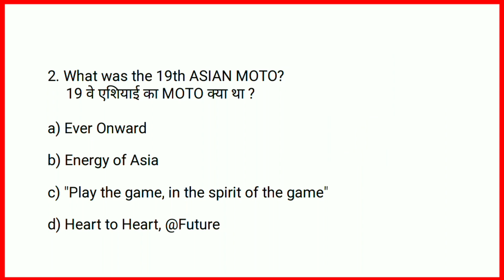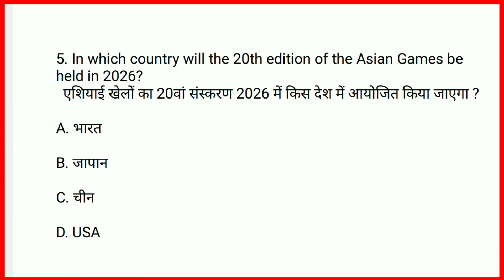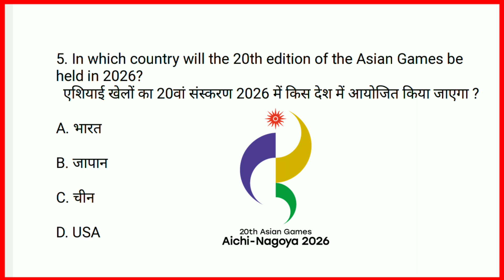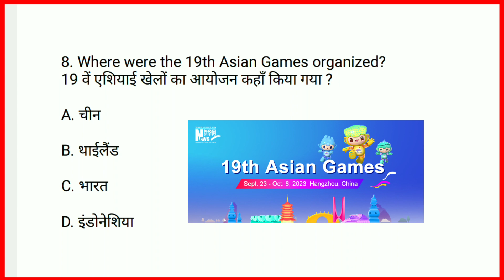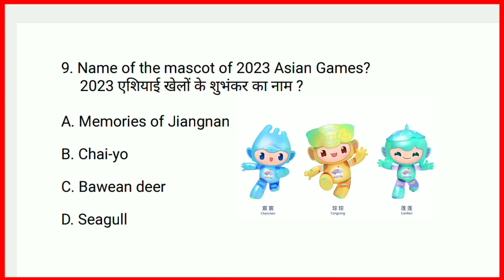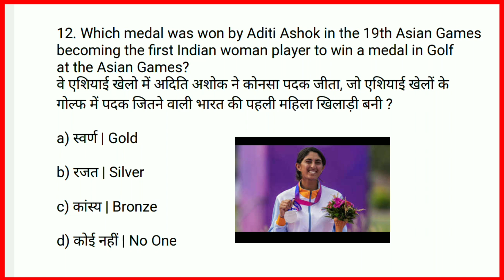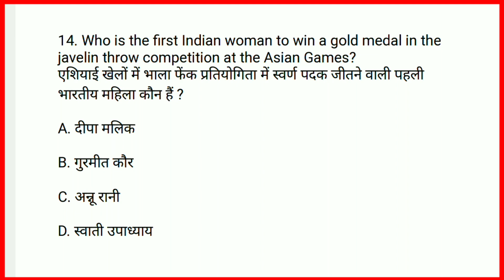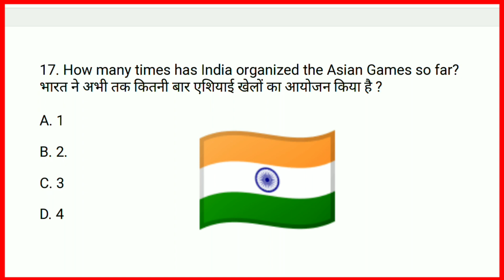Asian games 2023 | 19th Asian games | All important mcq on Asian games 2023 | Sports current affairs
19th Asian Games | Asian Games 2022 | All important mcq on Asian Games 2022 | Sports current affairs

19th Asian Games gk | Asian Games 2022-23 | All important mcq on Asian Games 2022 | Sports current

Asian games 2023 top question | एशियाई खेल 2023 | 19th Asian Games 2023 | sports current affairs 2023

Topic cover in this vedio 👇

Gk 2024
Gk Question trick wala

Asian games 2023 me bharat ne kitne medal jite
Asian games 2022 me bharat ne kitne medal jite
19th Asian games
19th Asian games in china
19th Asian games Hangzhou 2023

19th asian games 2023
19th asian games
asian games 2023 medal tally
asian games 2023 cricket
19th asian games hangzhou 2023
asian games 2023 mcq
asian games 2022 gk
current affairs sports 2023
19th asian games hangzhou 2022

Which country will host Asian Games in 2023?
How many medals india won in asian games 2023 medal tally?
How many countries in Asia?
When asian games 2023 will end?
Who won first gold medal for India in Asian Games?

asian games 2023 hangzhou china
asian games 2023 gold medal
asian games 2023 news
asian games 2023 updates
2023 asian games medal tally
asian games schedule
asian games medal tally updates
the ten minute show by Ashutosh sir
utkarsh classes
Sports news
khan sir
games
Asian game 2023 ki complete video gk questions
Asian games 2022 ki complete video gk questions

Asian Games 2023 Gk | 19th Asian games 2023 | Asian games 2022 Complete Sports Current Affairs 2023